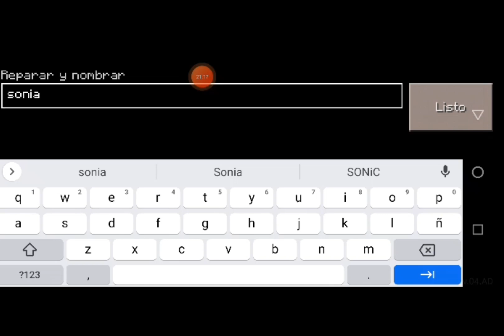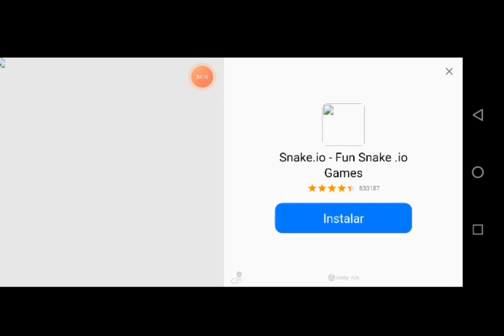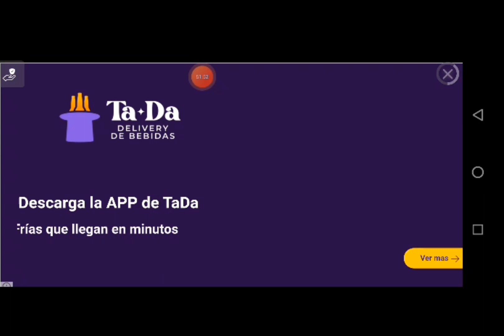jugando Kawaii World Gameplay Minecraft Kawai